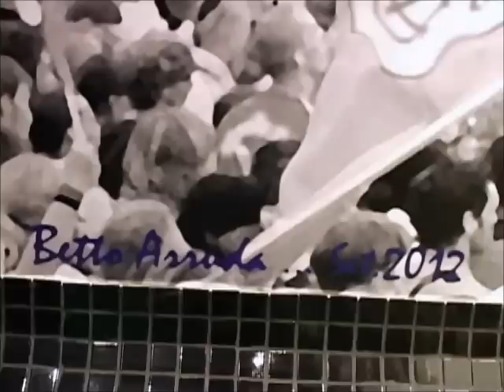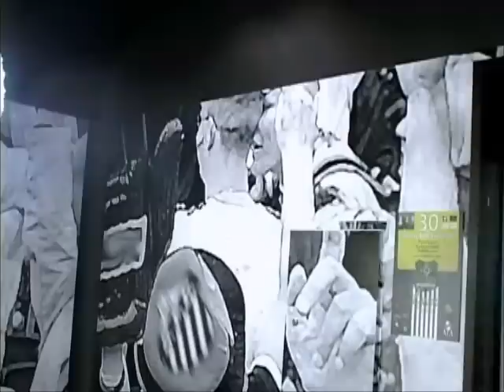Casa, Estilo & Design P299 Pt 02 . "Perfil Profissional" Vanessa Vellani e Betto Arruda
O apresentador Claudio Martins conversa com a arquiteta Vanessa Vellani e o arquiteto e artista plástico Betto Arruda, responsáveis pelo Banheiro Público da Santos Arquidecor 2012